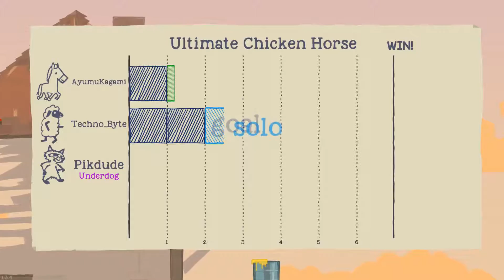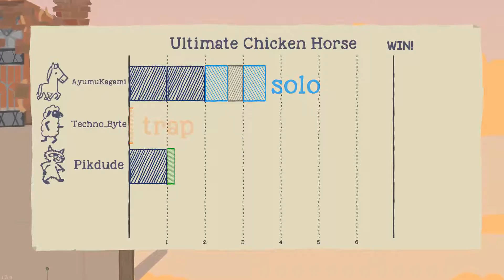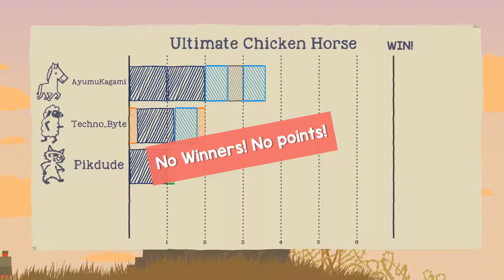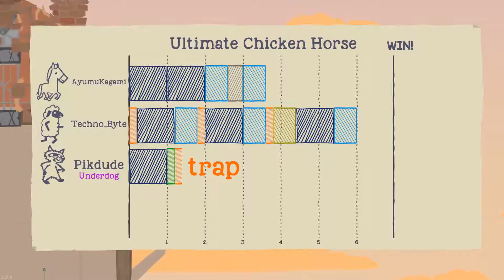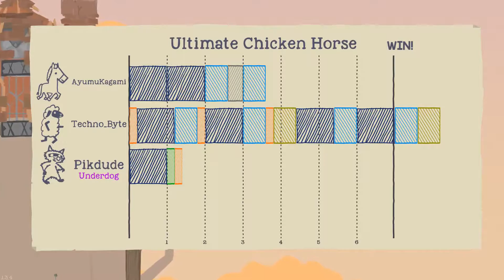Ultimate Chicken Horse - Ep. 2 [Metal Gear]